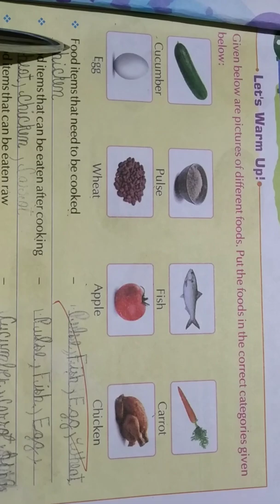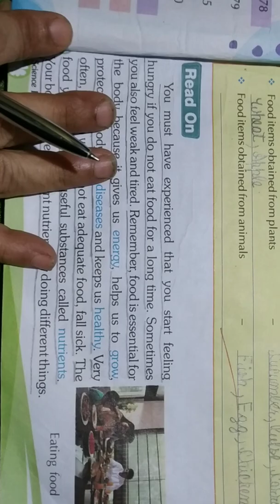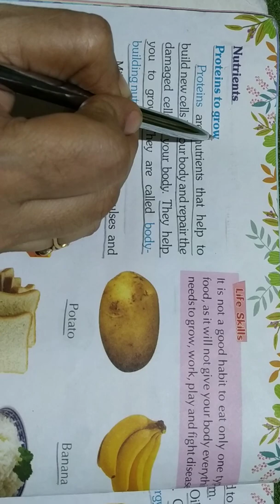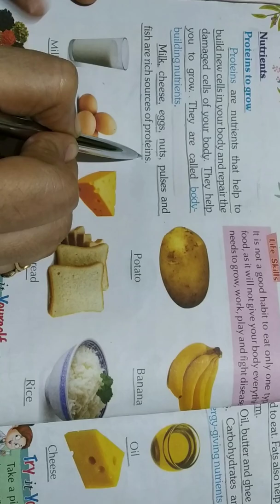Class-4, Subject-Science, Video- 25, Chapter-1( Food We Eat), Part-2 by Mrs Varsha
Class-4th
Subject-Science
Video- 25
Chapter-  Lesson 1( Food We Eat)
By-Mrs Varsha
 part-2